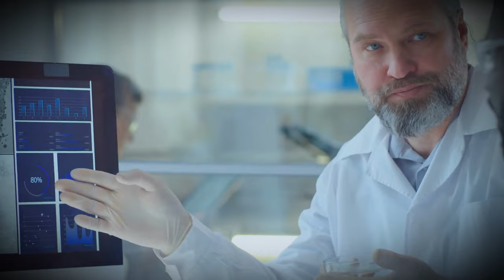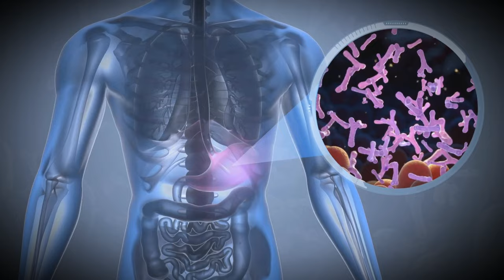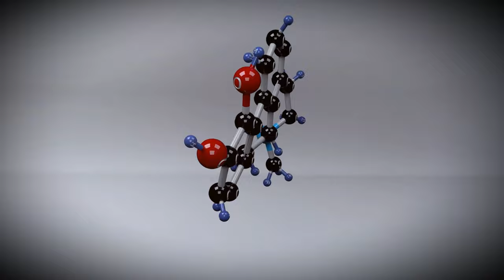🔴 Nitric Oxide: The Secret Molecule to Boost Your Health and Reverse Aging!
Unlock the incredible health benefits of nitric oxide, the ‘miracle molecule’ your body needs for peak performance! In this video, we break down what nitric oxide is, why it’s essential, and how it impacts every major body system, from heart health to brain function, immunity, and more. Discover practical, natural ways to boost your nitric oxide levels using animal-based foods, simple lifestyle changes, and powerful tools like nasal breathing, red light therapy, and targeted workouts. Join us to learn how nitric oxide can support your health journey and combat chronic diseases naturally!

Dr Bryan has spent over 20 years researching the molecule of Nitric Oxide and it's impact on cardiovascular health as well as the prevent of chronic health conditions, namely heart attacks, strokes, dementia and Alzheimer's.

📌 Timestamps:
00:00 Understanding Nitric Oxide
01:37 The Decline of Nitric Oxide with Age and Lifestyle Factors
03:14 Health Benefits of Nitric Oxide
04:04 Boosting Nitric Oxide Levels Naturally
05:05 Supplemental and Alternative Nitric Oxide Support